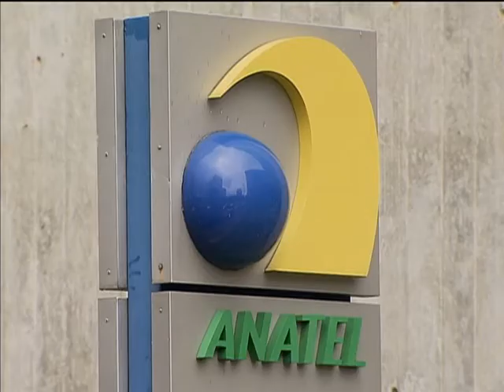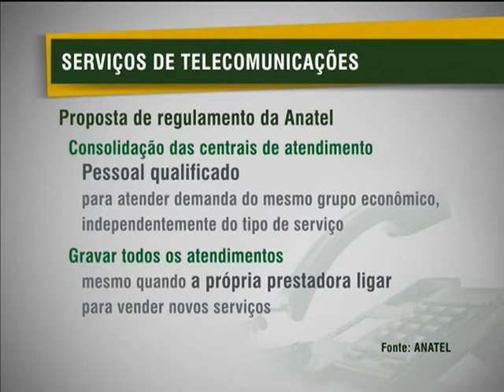Sociedade pode opinar sobre unificação das regras de serviços de telecomunicações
NBR NOTÍCIAS - 11.04.13: A Agência Nacional de Telecomunicações (Anatel) disponibiliza na internet uma proposta que regulamenta a unificação das regras para atendimento, cobrança e oferta dos serviços de internet, tevê por assinatura e serviços de telefonia. A proposta reúne 61 artigos, entre os temas a serem regulamentados estão: regras e prazos sobre ressarcimento ao consumidor nos casos de valores cobrados indevidamente ou pagos em duplicidade e a obrigação de gravar todos os atendimentos feitos por telefone, mesmo quando a própria prestadora ligar para o usuário. Os consumidores podem ter acesso à proposta na íntegra, opinar sobre a unificação das regras e enviar sugestões pelo site da Anatel